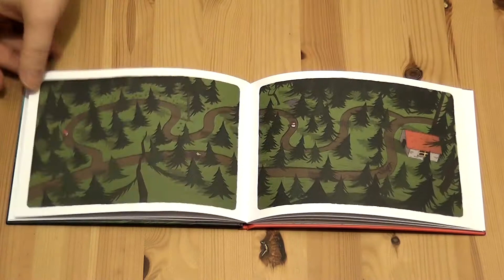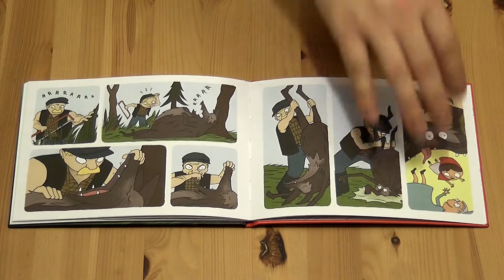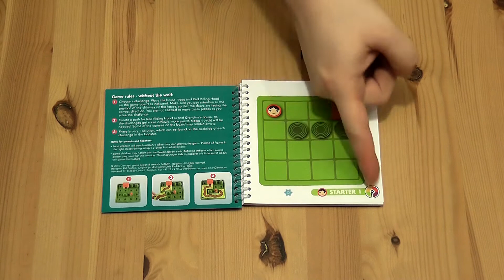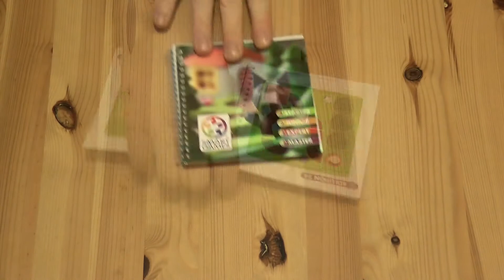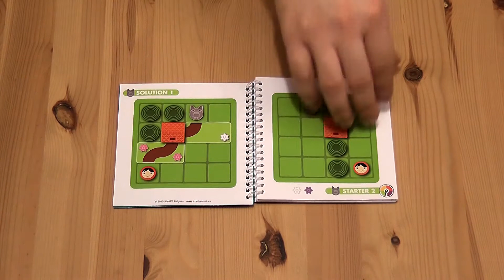Piroska és a farkas logikai játék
A Piroska és a farkas szabályainak áttekintése.